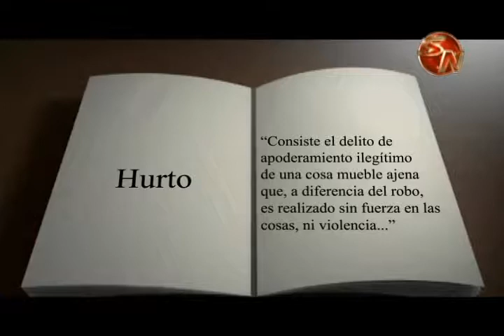Los hurtos siguen afectando el cantón, en la Fuerza Pública alistan una fuerte campaña de conciencia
Los hurtos siguen siendo uno de los casos más repetidos en el cantón de Pérez Zeledón, el descuido de los habitantes colabora para que el hampa siga trabajando con facilidad en la zona.